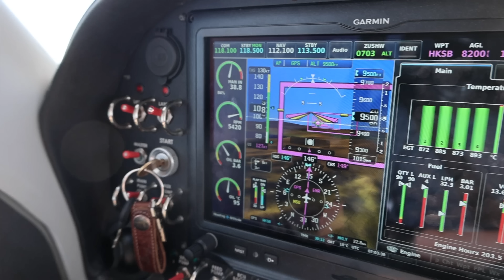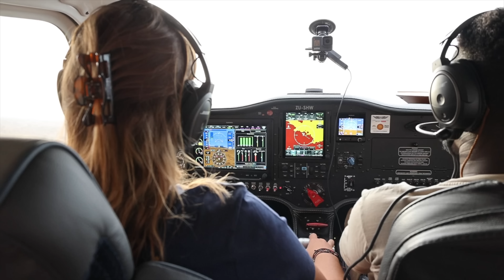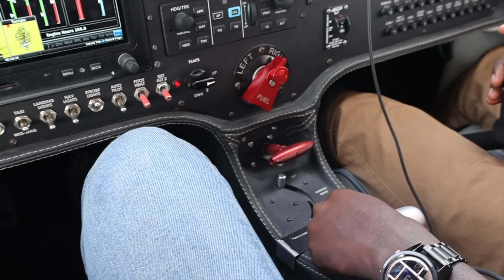Flying over ELEPHANTS in KENYA 🇰🇪 - Long Way South E08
After a night’s rest at one of only two hotels in Lokichogio, we head further South through Kenya towards Samburu. Here we meet up with the research team at Save the Elephants, to learn more about their efforts in combating the rise of Human Elephant Conflict in surrounding regions. We are welcomed by Paul, who is the full time pilot and aviation coordinator, and the one showing us the ropes in conservation patrol flying.
This is episode 8 of the Long way South Series; a 6-week journey flying the new Sling High Wing aircraft from The Netherlands to South-Africa.

Learn more about Save The Elephants and donate to their wonderful cause

Video Chapters:
00:00

- I am speaking out of my own experience, rules and regulations may vary per country

If you like my content you might also like these channels: Trentonpalmer, Mike Patey, FlightChops, Itchy Boots